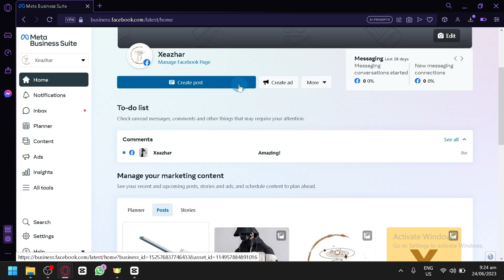How to Upload Video to Meta Business suite (FULL GUIDE)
How to Upload Video to Meta Business suite. In this video on How to Upload Video to Meta Business suite, we are going to be teaching you how to Upload your Video to the Meta Business Suite. This video will cover everything from the basics of how to use the Meta Business Suite, to more advanced features that are available.

If you're looking to upload your video to the Meta Business Suite, then this is the video for you! I'll teach you everything you need to know to upload your video in a simple and easy-to-follow guide. After watching this video, you'll be able to upload your video to the Meta Business Suite with ease!
How to Upload Video to Meta Business suite